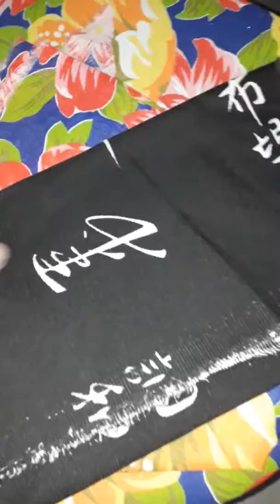Puff feito com lata -Apenas fotos (o video não tem aúdio) - Guardando memórias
Puff reciclado de lata de massa corrida- (fotos sem aúdio) guardando memórias